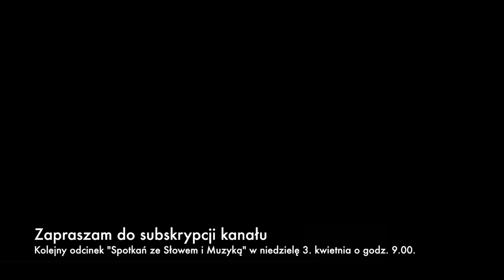Spotkania ze Słowem i Muzyką 22 - IV. Niedziela Wielkiego Postu, rok C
"Spotkania ze Słowem i Muzyką" to cykl katechez połączonych z prezentacją muzyki organowej rejestrowanej na instrumentach w kościołach diecezji zielonogórsko-gorzowskiej (i nie tylko), będący rozwinięciem idei Festiwalu Muzyki i Słowa organizowanego w Zielonej Górze w latach 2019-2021.

Pomysł, prowadzenie i realizacja cyklu: ks. Mateusz Szerwiński

Słowo odcinka: Psalm 34

Muzyka odcinka: Johann Sebastian Bach - Koncert organowy a-moll wg Vivaldiego BWV 593 cz. II. Adagio
Wykonanie: ks. Mateusz Szerwiński - organy

Utwór muzyczny zarejestrowano na 54-głosowych organach M. Englera Młodsza z 1737 roku znajdujących się w Bazylice p.w. Wniebowzięcia N.M.P. w Sanktuarium Matki Bożej Łaskawej w Krzeszowie (diecezja legnicka).

Dane techniczne: 54 głosy, 3 manuały + pedał, traktura: mechaniczna

Dyspozycja głosowa:

Manuał I (Ruckpositiv):
Principal 8 fuß
Flaut amabile 8 fuß
Flaut allemande 8 fuß

Quintadena 8 fuß

Oktava 4 fuß

Quinta 3 fuß

Superoktava 2 fuß

Sedecima 1 fuß

Mixtura 3 chörig

HAUTBOIS 8'

Camer Ton

Manuał II (Hauptwerk)

Principal 8 fuß

Burdon Flaut 16 fuß

Quintadena 16 fuß

Viola di Gambe 16 fuß

Flaut major 8 fuß
Gemshorn 8 fuß

Traveur 8 fuß

Octava 4 fuß

Nachthorn 4 fuß

Gemshorn Quinta 3 fuß
Superoctava 2 fuß

Mixtura 6 chörig
Cimbel 2 chörig

Unda maris 8 fuß
I/II

III/II

Manuał III (Brustwerk):

Principal 8 fuß

Rohrflaut 8 fuß

Salicet 8 fuß

Octava 4 fuß

Flaut minor 4 fuß

Superoctava 2 fuß

Quinta 1 1/2 fuß

Sedecima 1 fuß

Mixtura 4 chörig

TROMPET 8 fuß

Vox humana 8 fuß

Pedał:

Principal Baß 16 fuß
Major Baß 32 fuß
Violon Baß 16 fuß

Sub Baß 16 fuß

Salicet Baß 16 fuß

Quintaden Baß 16 fuß
OktavBaß 8 fuß
Flaut Baß 8 fuß
Gemshornquinta 6 fuß

Superoctava 4 fuß

Mixtura 6 chörig

POSAUNEN Baß 32 fuß

POSAUNEN Baß 16 fuß

TROMPET Baß 8 fuß

OktavBaß 8 fuß

Serdeczne podziękowania za pomoc w realizacji odcinka dla Agencji Artystycznej Proculture, za możliwość realizacji nagrania w kościele dla ks. prałata Mariana Kopko - kustosza sanktuarium w Krzeszowie, za pomoc registracyjna i przygotowanie instrumentu dla pana organisty Piotra Jadczyka.